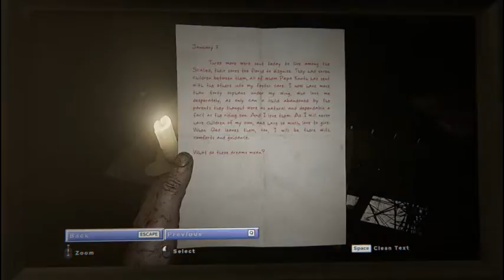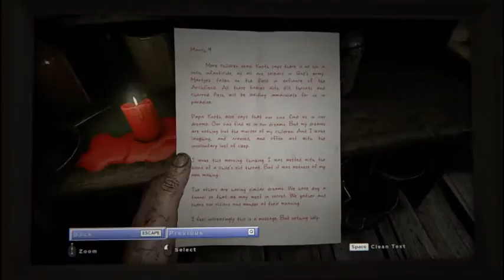New Encounters!? - Outlast 2 - Part 3